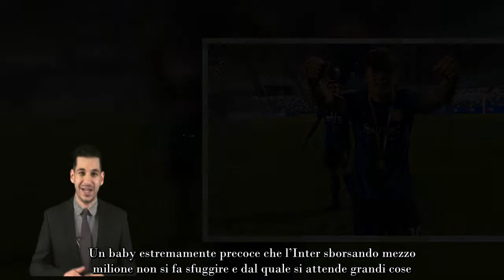Calciomercato Inter, altri sacrifici in estate c’è già il ‘nuovo’ Casadei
L’Inter ha sempre messo in mostra un settore giovanile florido e ricco di giovani talenti cresciuti e poi anche esplosi, seppur non sempre a Milano. L’ultimo caso di un gioiello andato via riporta alla scorsa estate con Casadei, ma occhio ad altri calciatori

Il settore giovanile dell’Inter storicamente ha spesso sfornato giovani di ottimo livello che hanno saputo poi imporsi anche lontano da Milano. In estate la società meneghina, per fare cassa con una plusvalenza importante, ha infatti ceduto il talentuoso Cesare Casadei, centrocampista che si sta mettendo in mostra con la seconda squadra del Chelsea in attesa in futuro di dire la sua tra i grandi.